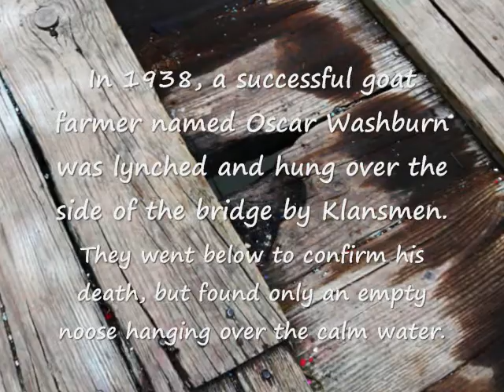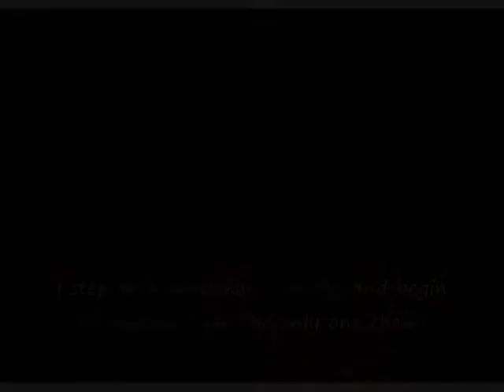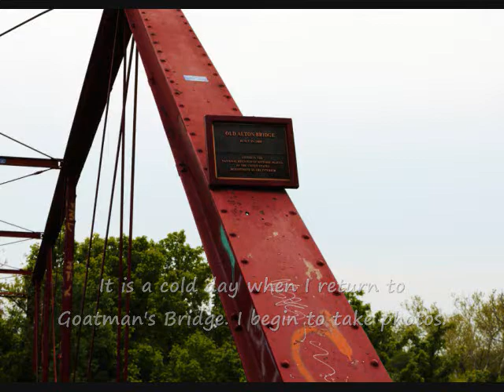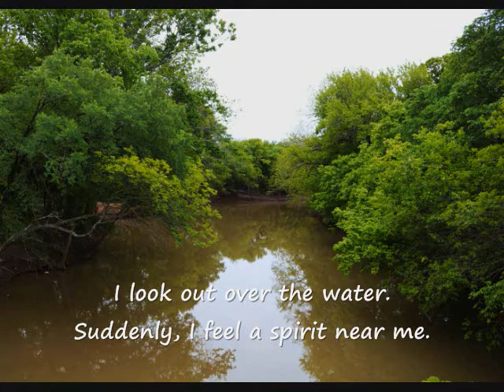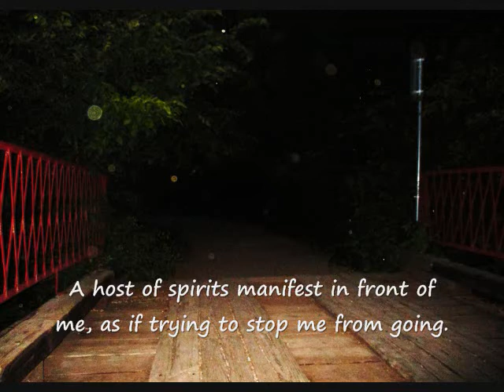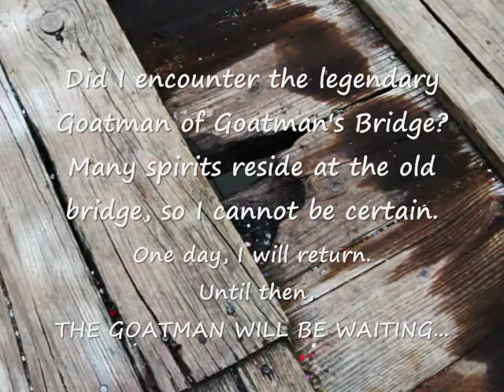The Haunted Goatman’s Bridge – Ghost Photos – Old Alton Bridge in Argyle, Texas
This is a video I made from photographs I took while visiting the haunted Goatman’s Bridge in Argyle, Texas.
“MAAAH”
GOD BLESS,
MICHAEL GRAVES